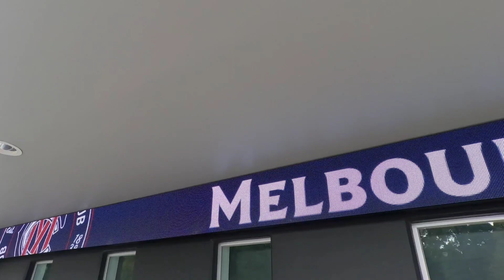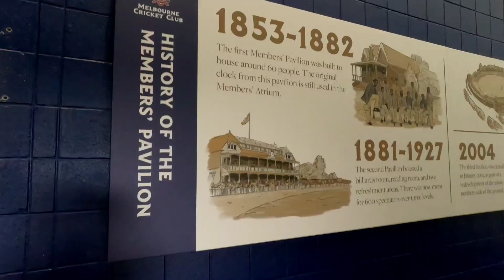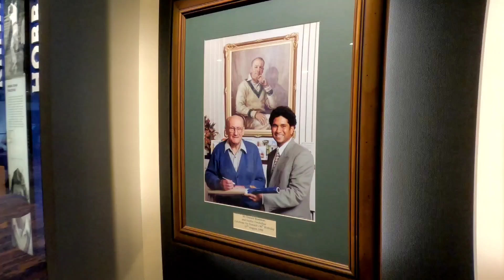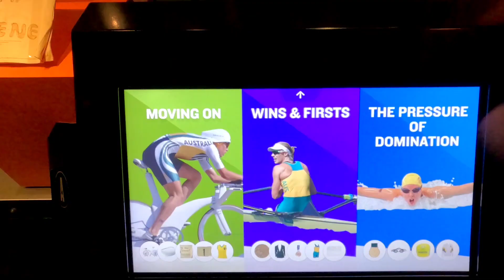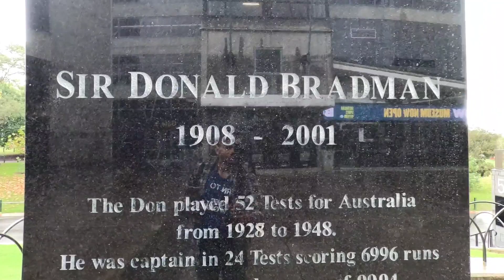MCG - Melbourne Cricket Ground Tour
You will hardly find a person of the 80's and 90's who doesn't have an emotion attached with the Cricket. So was I. Being a kid of the 80's, even I was involved with this game for a good time. My day used to start with the bat and ball and end with the same.

Never missed a chance to watch the game on Doordarshan whenever there used to be a test series or a day match. Watching the champions of that era i.e., "The Aussies" and their home ground was a big dream for everyone to visit someday there. I would say MCG was a kind of dream back then. Later I moved to Climbing and Highline. There was a no turn back then. But my professional work brought me to Australia almost 7 months back. And here I am, living a dream of 15 year old Rohit Vartak. Walking the MCG and bringing all the memories back of my childhood days.

Thanks to may friend Rushi Jangam for helping me to make this vblog.